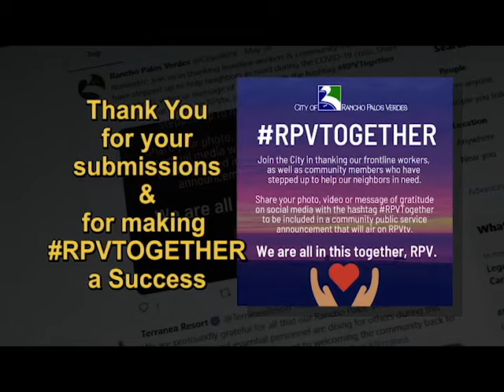RPV together thank you